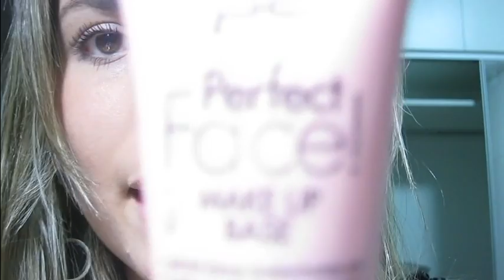Passo a Passo de maquiagem para Sair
Produtos Usados:
- primer facial da P2
- Base da Catrice - 030
- Corretivo da Make up Forever
- primer de olhos da NYX
- paleta de sombras 3D
- Paleta de sombras Nude da Physicians Formula
- lápis preto da MAC
- Blush da NYX
- Paleta de sombras da LAColors - Mineral Spa
- Batom da Natura - Marrom 4
- Rímel da Maybelline - Colossal